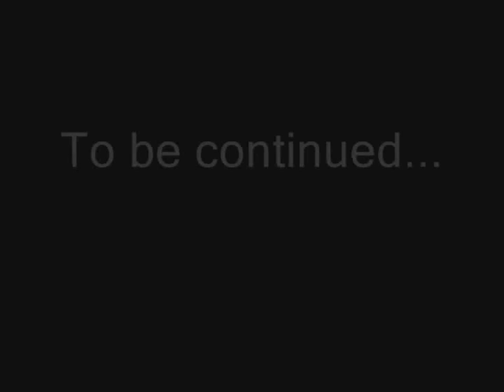Kvaløya - selected climb(er)s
The brand new topo is now available!

dj: djcalva